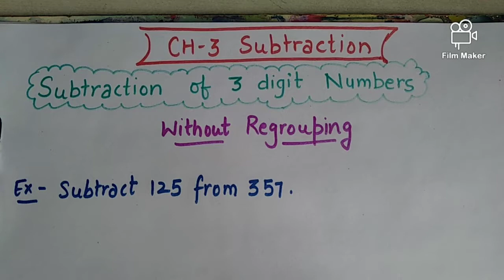Maths ch-3 Subtraction (part-2)